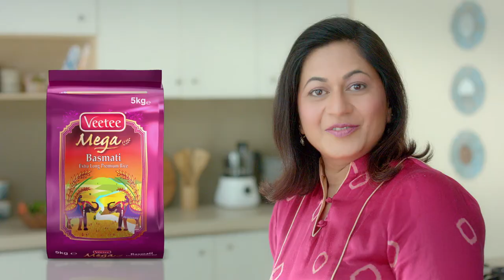Veetee Mega - Kuch Naya Ho Jaye, Paella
A three part TVC campaign featuring the challenges of British Asian mums, who are constantly looking for interesting mealtime ideas which would appeal to the whole family. Celebrity Chef Monisha Bharadwaj comes to the rescue with her mouth-watering recipes using Veetee Mega Basmati rice and encouraging home cooks to try something new every day.